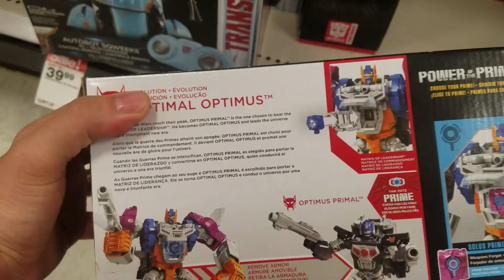Power of the Primes Optimal Optimus Leader Class found in Target! New Toy Sighting!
To buy on Amazon, click here..

New Leader Class Optimal Optimus Leader Class figure.  Transformers Generations toyline.